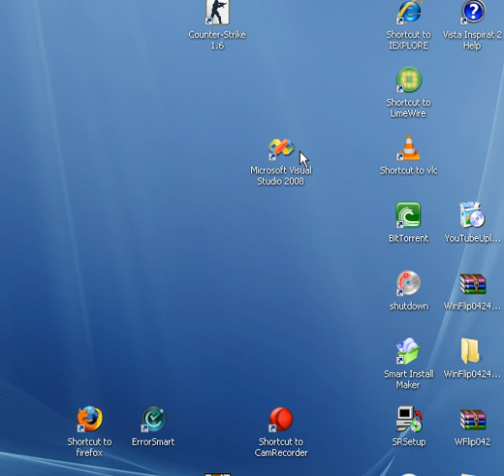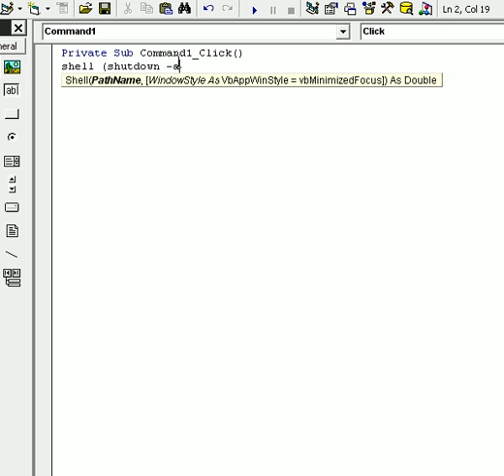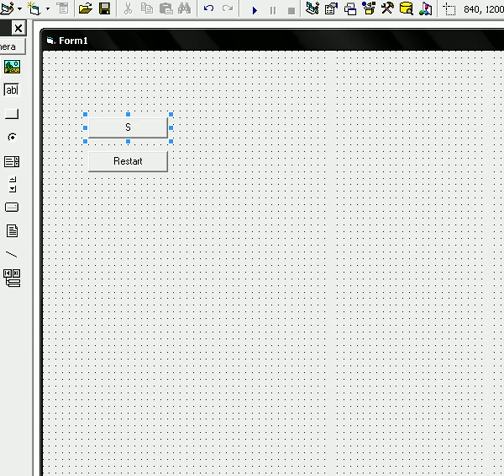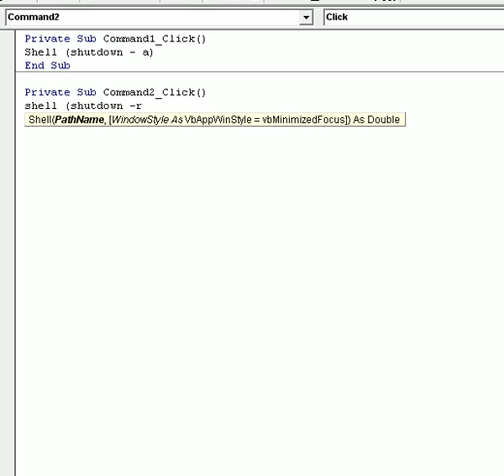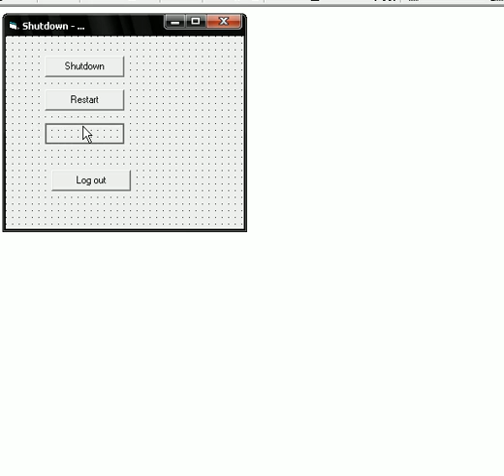Learn Visual Basic 6.0 Lesson3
Lesson 3 about how to learn visual basic.Wach and my other videos.Rate & Comment.